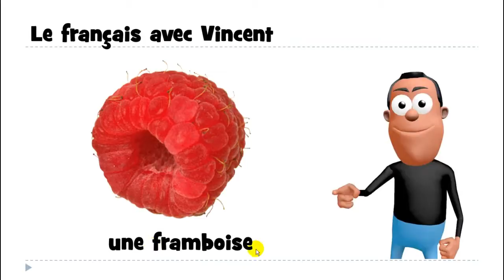프랑스어 = 불어를 배우세요 # 1 mot # une framboise